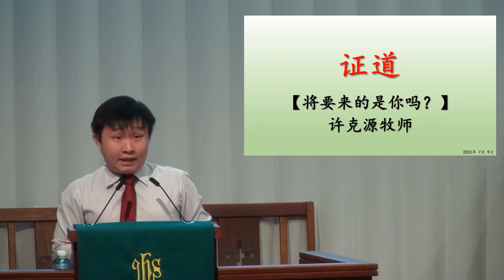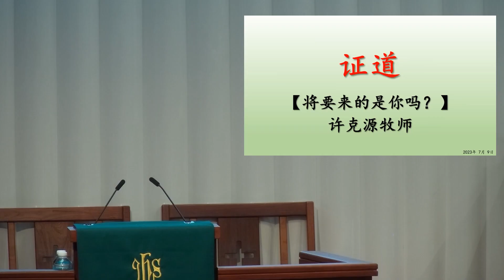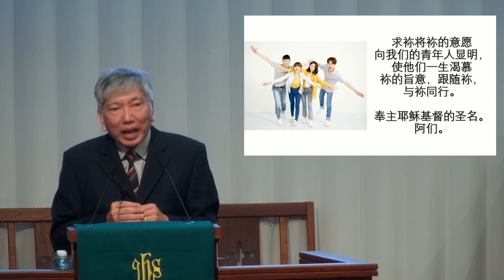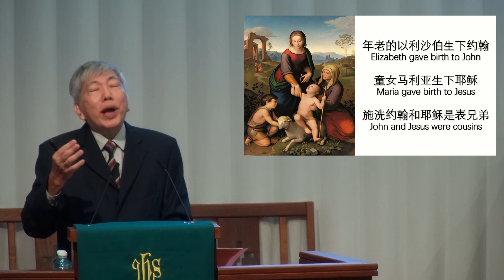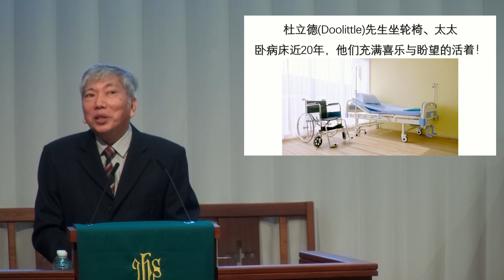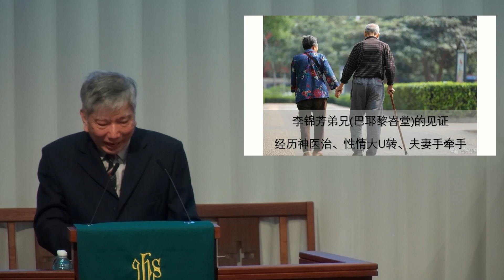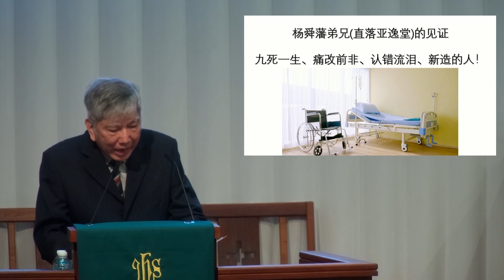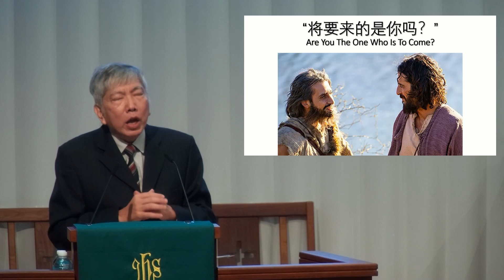Teochew Service 2023.07.09 潮语崇拜 - 证道